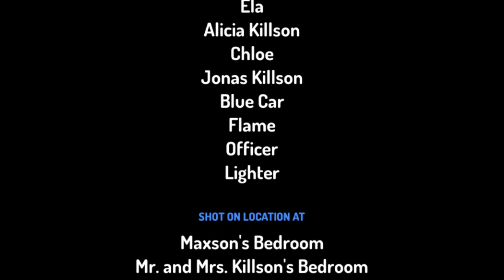Maxson Lights His House On Fire and Gets Arrested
A reupload from my old channel
Originally uploaded February 23, 2019